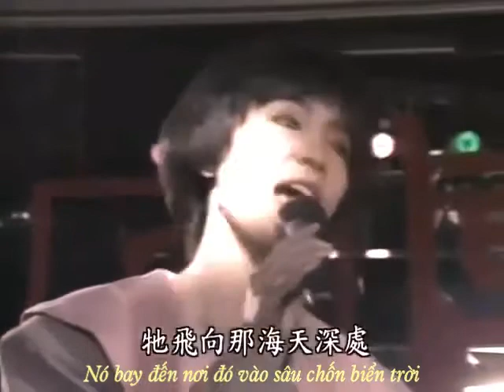Hải Âu Phi Xứ. Tần Hán - Lưu Tuyết Hoa. Nhà Của Hải Âu ( Sub ).